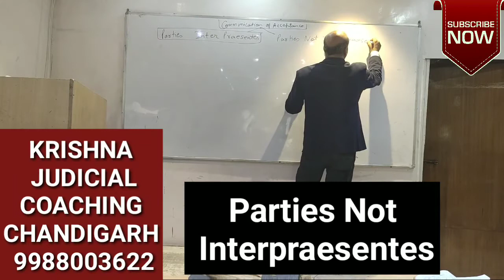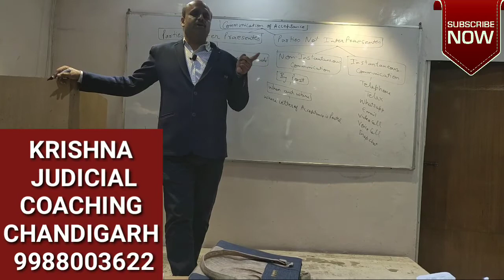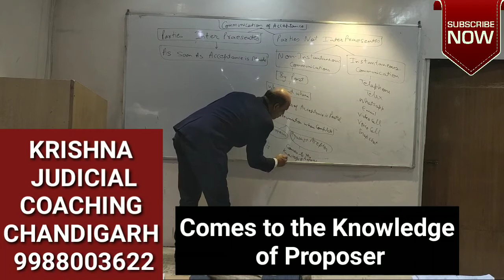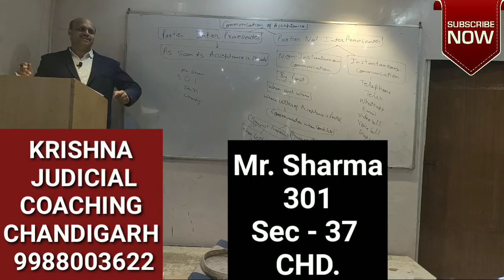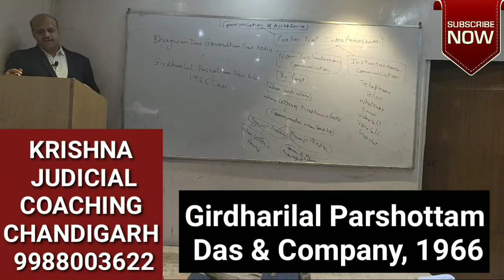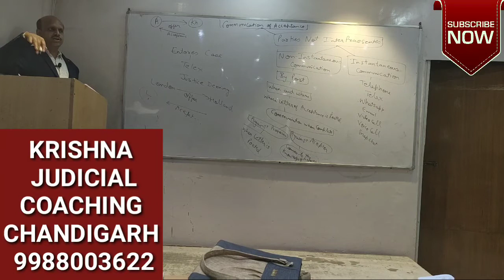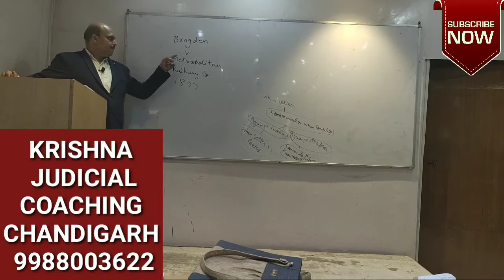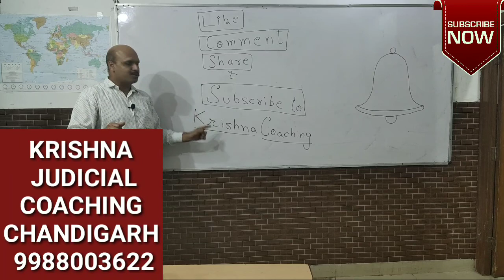Communication of Acceptance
Krishna Coaching, SCO 161, Sector 24D, Chandigarh 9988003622